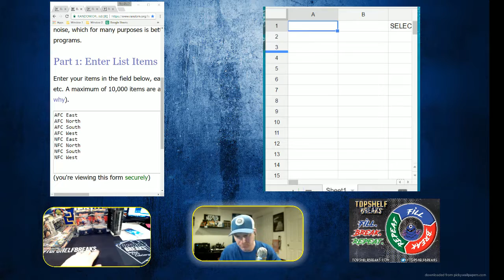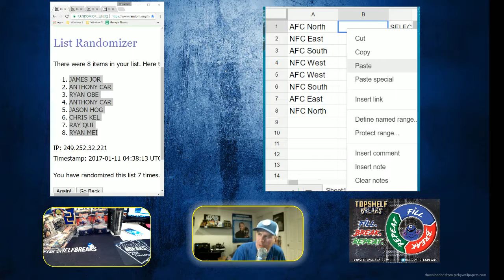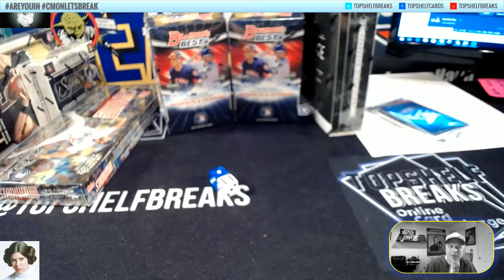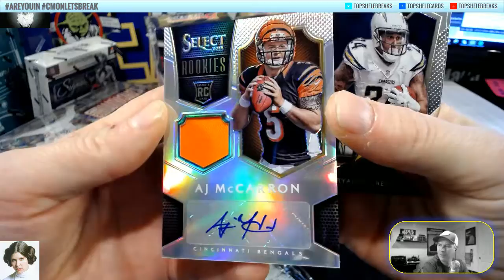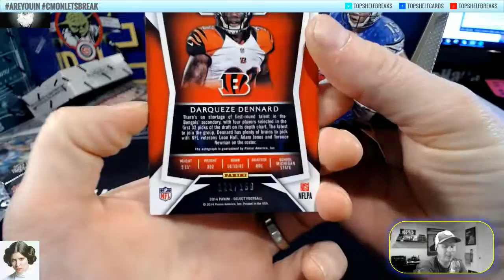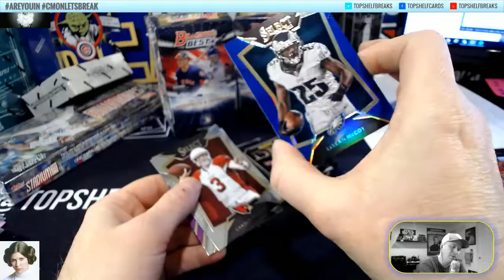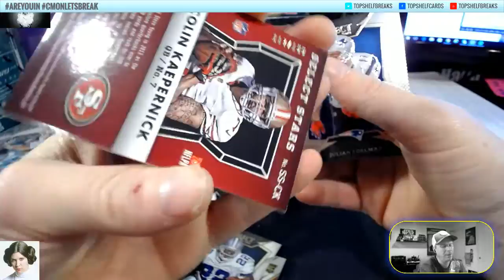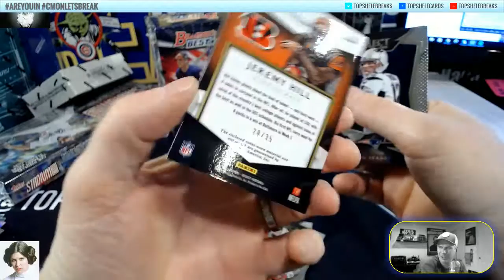select football divisional tues